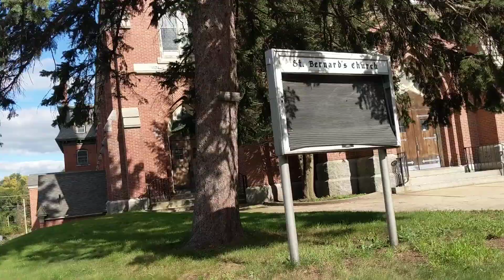Tartarian Building in Fitchburg Ma 2-Massive!!!